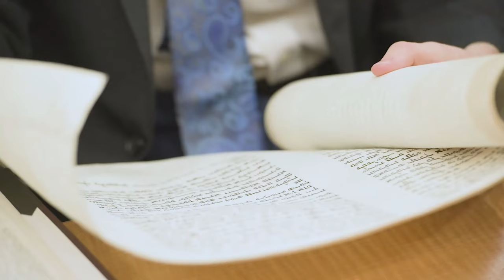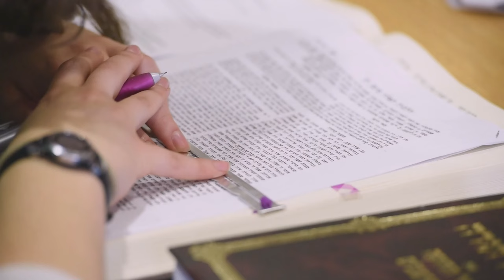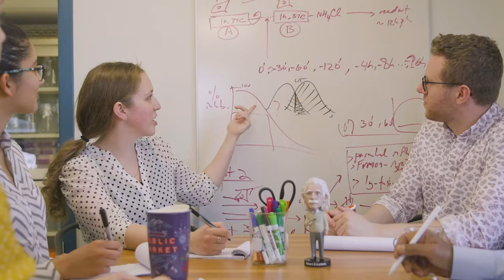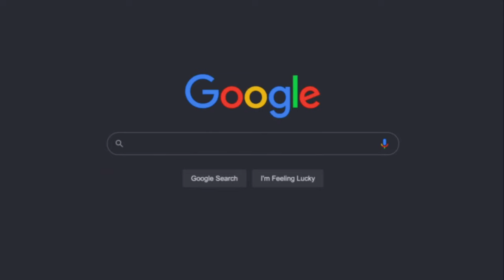Sarachek 2022: Tier I Qualifier, (3) TABC v (14) Fuchs Mizrachi